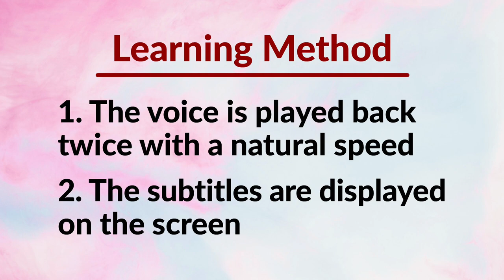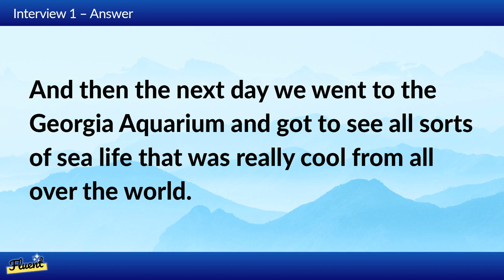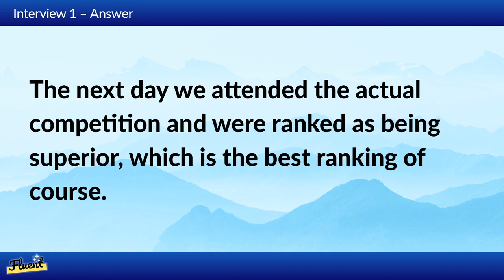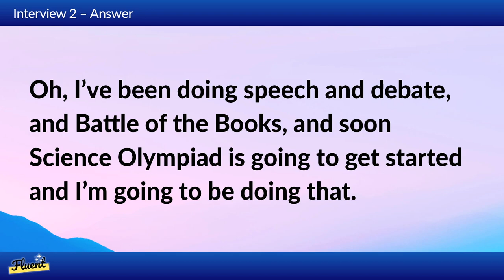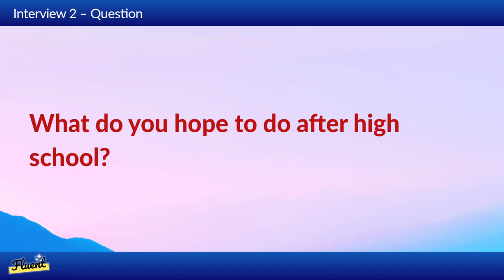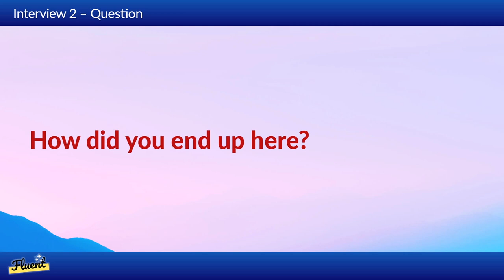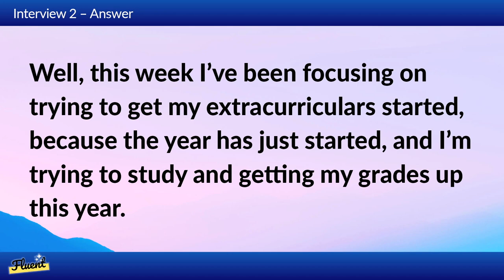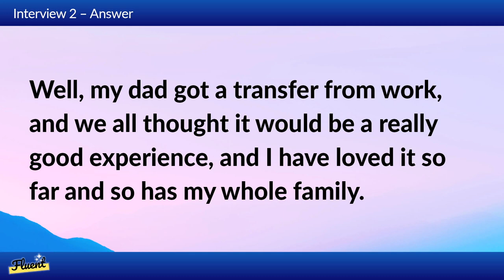Listening Practice for Natural-Speed English Interviews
The speed of English spoken in this interview is native-like, which is great for listening practice.
There are two interviews in this video. After each listening exercise, you can listen to the interview from beginning to end through the entire interview. So let's test your skills to see if you can hear everything.